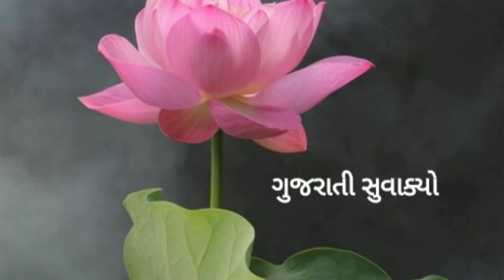જિંદગી અને સંબંધો વિશેના પ્રેરણાત્મક સુવિચારો ! સુવાક્યો !